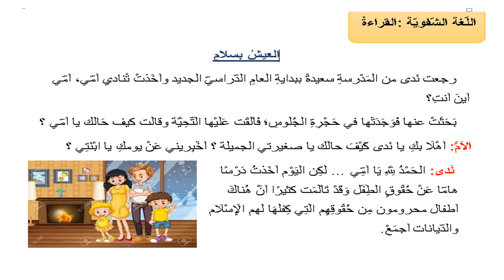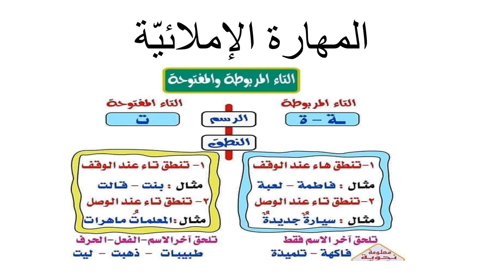وحدة من نحن - فيديو الاسبوع الثّالث - الصّفّ الرابع - المعلمة نانسي عطية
وصف الفيديو الأسبوع الثّالث   بمادّة اللغة العربية

نانسي عطية

يقوم الفيديو بالتّعريف بالمادة الّتي سيتم تغطيتها خلال الأسبوع الثالث  والأهداف المرجوّة  تحقيقها من المتعلّمين لتطوير مهاراتهم المتعددة . ضمن أسلوب شيق وممتع